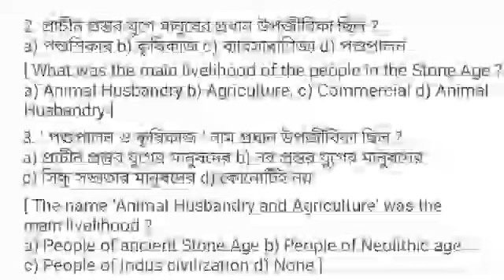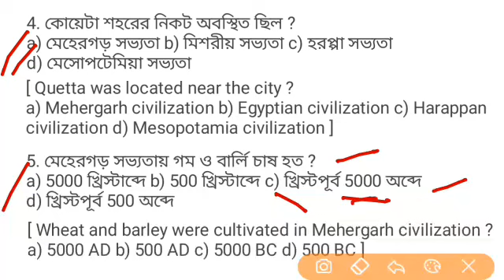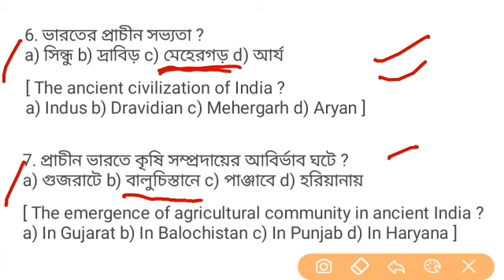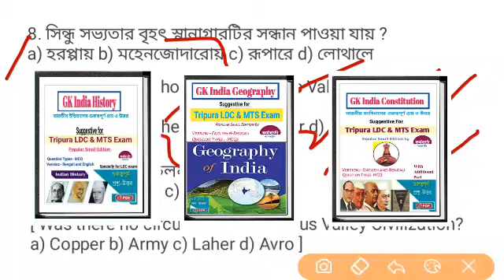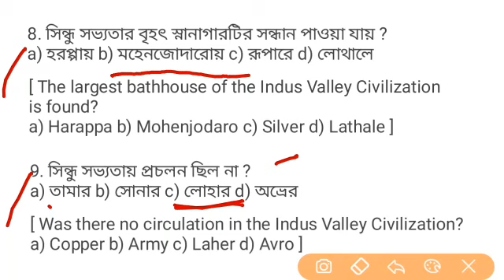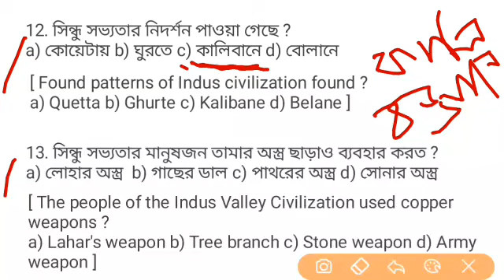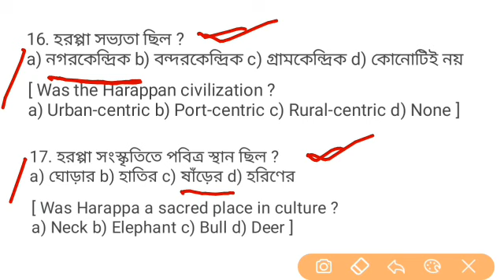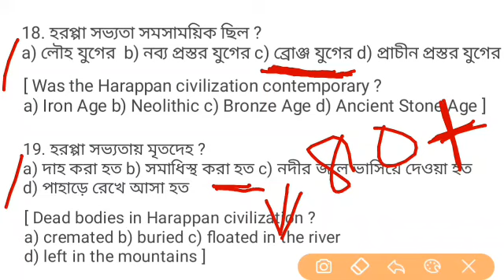LDC & MTS(group-D)Exam 2021|| GK Class || Indian History || Class-14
✍✍✍ তোমরা যারা আসন্ন Tripura LDC and MTS(group-D) লিখিত পরীক্ষায় বসতে যাচ্ছ তাহলে অবশ্যই আমাদের সিলেবাস ভিত্তিক GK এবং English ক্লাস গুলিতে যোগ দিতে পার, এই ক্লাস গুলি আমরা LDC এবং MTS পরীক্ষার সিলেবাস অনুযায়ী করাচ্ছি,

1). LDC & MTS Exam GK Class(Indian History)

 2). LDC & MTS Exam GK Class(Indian Geography)

 3). LDC & MTS Exam GK Class(Indian Constitution)

4). LDC & MTS Exam English Class

5). LDC & MTS Exam Current Affairs

6)Job Oriented Questions, LDC & MTS Exam 2021